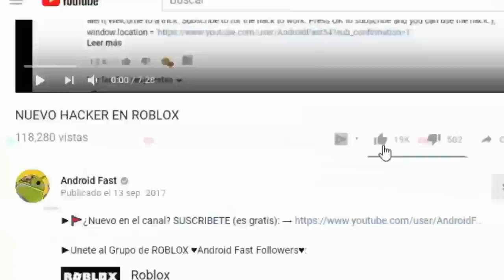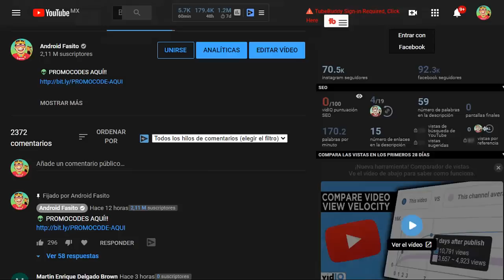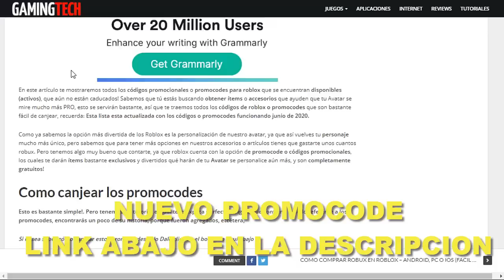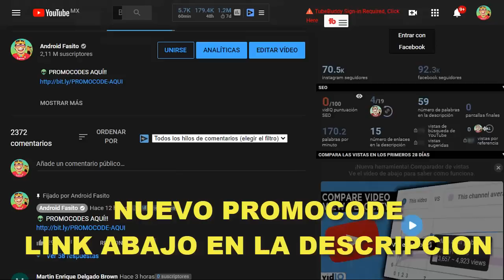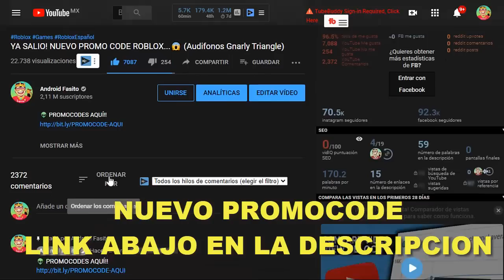SALIO! NUEVO PROMOCODE DE ROBLOX..😱😍 (Audifonos Black Prince Succulent)